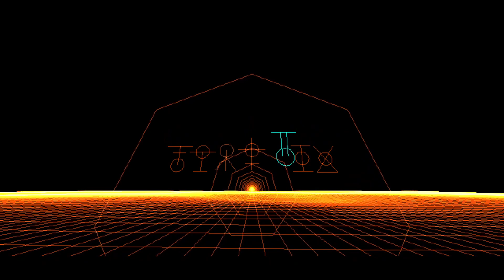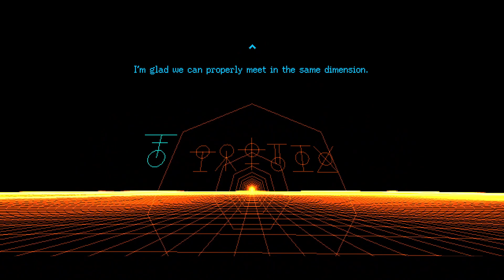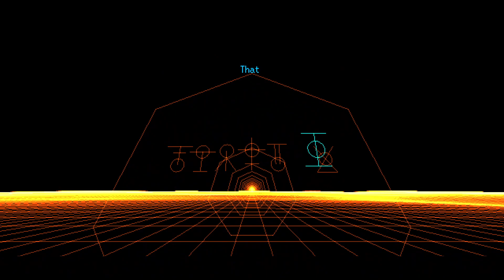[NYKRA #4] En route pour l'aventure avec Beta le gentil robot !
Découverte de Nykra, un jeu d'exploration en 2D développé par une seule personne, Endesga, sur une période 8 ans ! Des décors de toute beauté en pixel art et une florilège de lore !